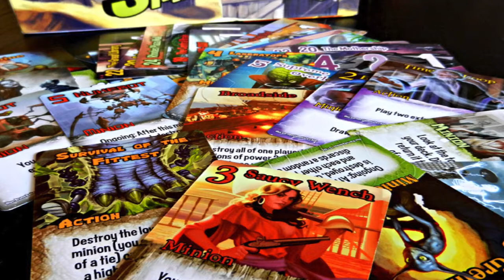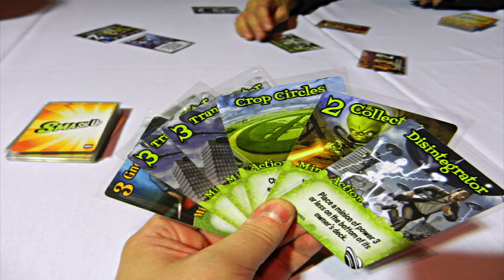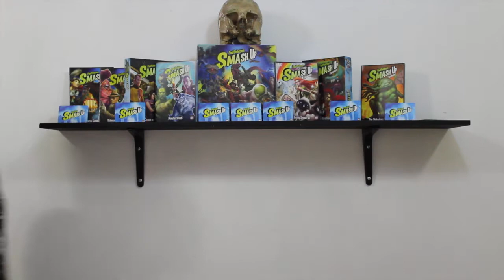Smash Up [Reseña]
Josh nos habla sobre Smash Up! un juego de cartas donde mezclas razas de ciencia ficción y fantasía (y muchas otras cosas más) y combates contra tus amigos... los desgraciados.